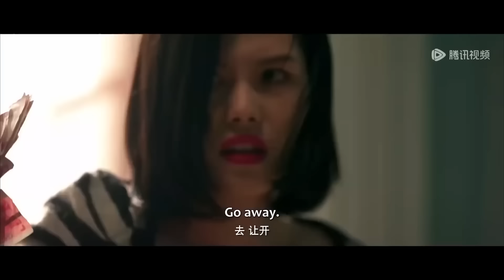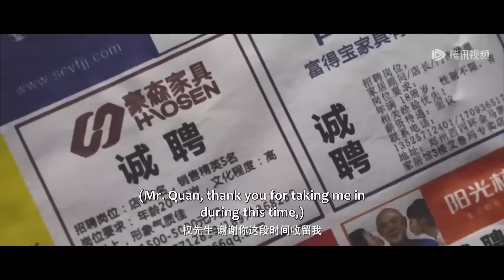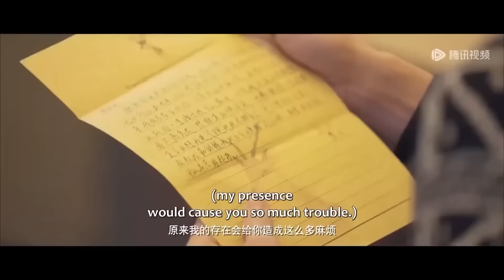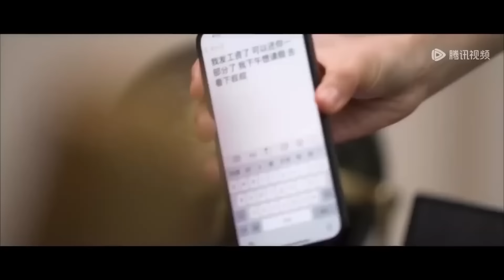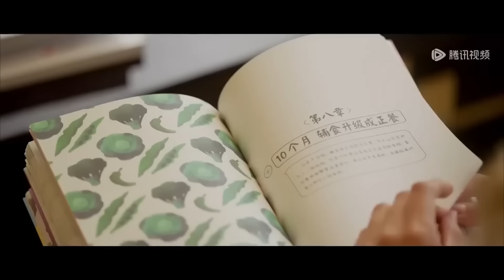全集 Love line | 總裁老公出軌，啞女離家出走華麗變身，逆襲歸來被總裁老公追著寵！【啞女的逆襲 Revival】CP线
劇名（Drama Name）：啞女的逆襲 Revival

一起追劇吧…